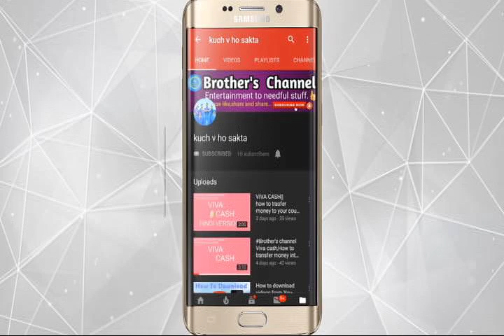Heavy rain Bahrain,travelling from Manama to Hidd in Rain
I was not about to upload this video but my friends in india always ask me about rain in bahrain,so for them,it was really aheavy rain fall as we see in india